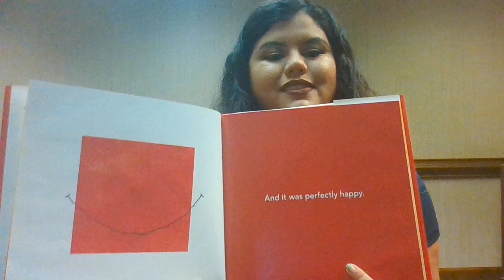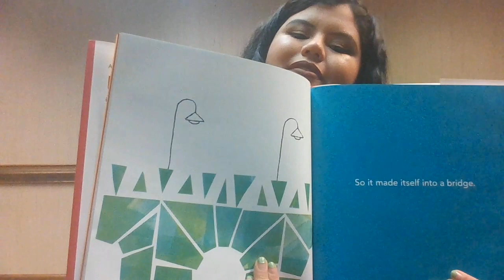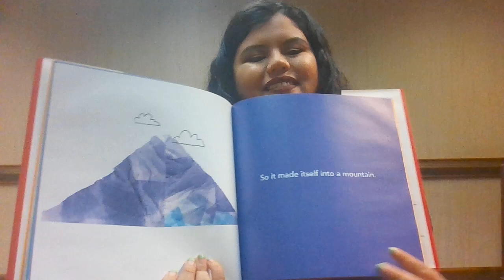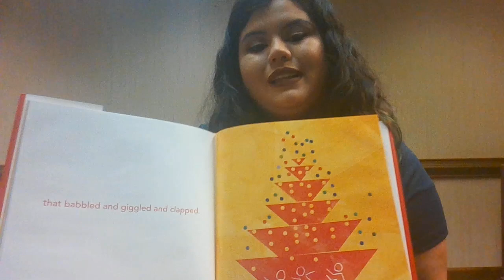The Perfect Square by Michael Hall Brooke S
Read by Brooke S - Mount Valley Foundation

Lesson Focus: Students will be able to understand that circumstances do not define their future.

Playful/Artful Learning Experience
1. Provide students with a perfect square of paper. Cardstock or construction paper works best.
2. As you read, encourage students to destroy their paper in the same manner that the square in the book experiences.
3. Ask them to use their pieces to create something new and beautiful from the destruction. Work alone or in pairs.
4. With each turn of the page, create new art.
5. Take pics of each creation and make your own “Perfect Square” book.

Key Message: Beauty can come from difficult times.